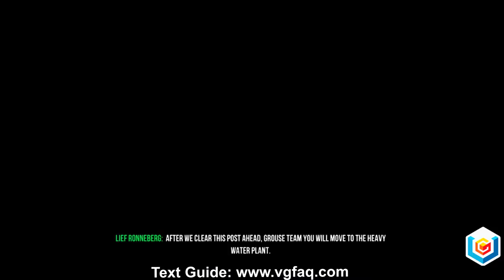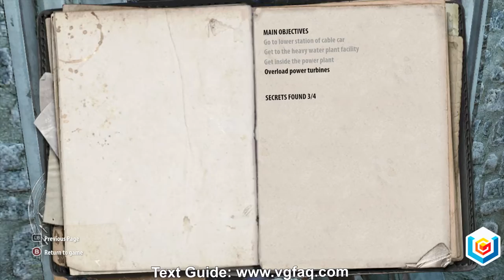Enemy Front Walkthrough - Mission 10: Winter In Vemork (All Secrets Included)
Enemy Front Walkthrough - Mission 10: Winter In Vemork (All Collectibles) - PC, PlayStation 3, Xbox 360

The walkthrough shows how to complete Mission 10: Winter In Vemork in Enemy Front and it includes all the collectibles/secrets.

You're Robert Hawkins, an American stuck deep in Nazi controlled territory during the height of WWII. It's up to you whether to fight your enemies face to face, snipe them from afar, or sneak past and sabotage their positions. Join the fight against the evil Third Reich in open-ended missions across war torn Europe.

Use stealth as your ally or rush in guns blazing.

BEAUTIFUL BATTLEFIELDS
Experience gorgeous environments, all powered by CryENGINE®3 technology.

DEATH FROM AFAR
Pick off distant enemies with the precision of your sniper rifle.

TAKE THE FIGHT ONLINE
Declare war on up to 11 of your friends in online multiplayer.

Enemy Front Video Game Details:

Genre: First-Person Shooter
Developed by: City Interactive
Published by: Bandai Namco Games
Platform(s): PC, PlayStation 3, Xbox 360
Release date(s): June 10, 2014